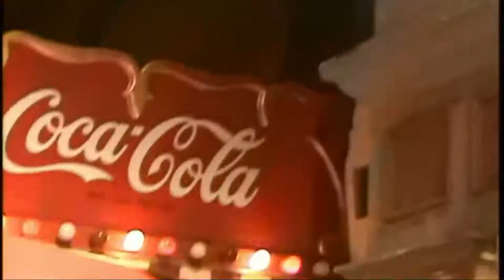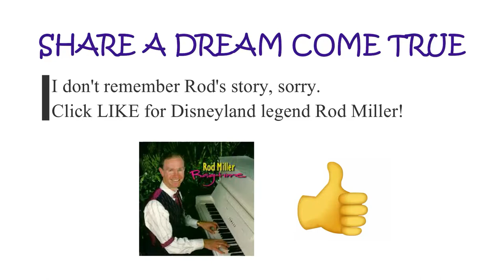Rod Miller Ragtime Piano - June 7, 2003 - Disneyland - Coke Corner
This was a super fun night with Disneyland legend Rod Miller and his fans. It looks like Rod has a huge following at Disneyland. The crowds were dancing, whistling, and banging coins on the tables. You don't see that at WDW. After the show I talked with Rod about his 30+ years with Disney, and my puny 5 years with the company. It was great sharing stories and my wife caught some of it on tape. For one of the stories Rod told us to stop recording. Haha. I forget what it was about. He was really nice.

Rod Miller grew up in Minnesota and at 19 he moved to California. As a child he broke his back and had his spine fused. It was unbelievable that he was able to walk again. He shouldn't of been able to sit up and play piano too, but he overcame that as well.  He started at Disneyland in 1969. He became the full-time piano player at Coke Corner. After working 8 hours a day for 36 years at Disneyland, (and other gigs), the work took its toll on Rod's back and he retired in 2005.  Rod had a HUGE fan base at Disneyland.

In this home video, you will see Rod play an American medley: “Stars and Stripes Forever,” “God Bless America,” & "Mickey Mouse March.” Next “Coney Island Washboard, ” then “Those were the Days.” After the show I chat with Rod and I am a bit nervous. Great memories though.